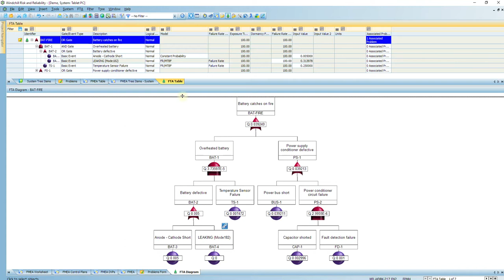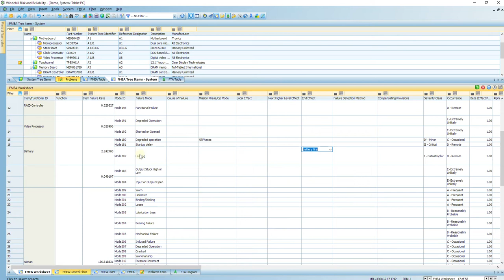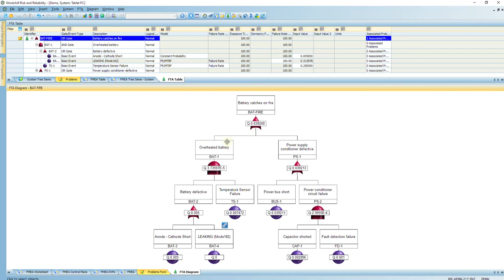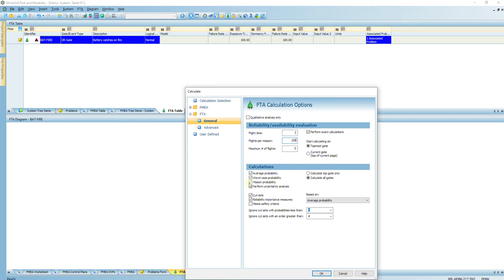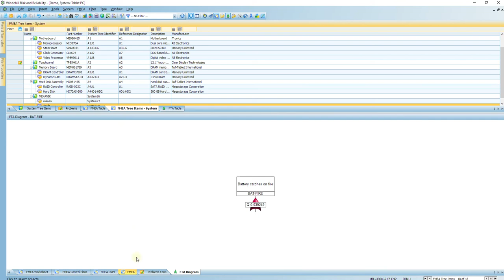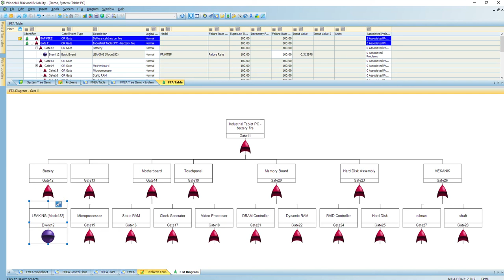4 - PTC Windchill FTA Tanıtım Videosu